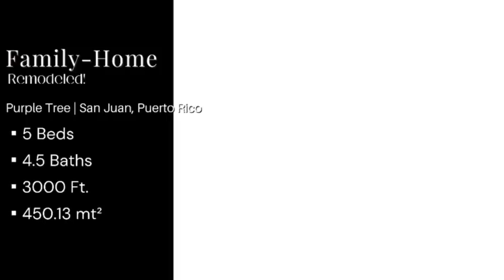SOLD | Purple Tree | San Juan, Puerto Rico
▪️5 Beds
▪️4.5 Baths
▪️3000 Ft.
▪️450.13 mt²

Discover this spectacular residence completely remodeled in the City of San Juan, in the Cupey area. Strategically located near main avenues, schools, universities and shopping centers, this real estate gem is located in the exclusive Purple Tree Community.

With controlled access and security features, this 3,000+ square foot home offers an elegant layout with foyer, living room, dining room and family room areas. Enjoy the tranquility on the second level terrace. The master suite has a private bathroom and walk-in closets for your convenience.

For moments of fun, take a dip in the refreshing pool with beautiful waterfalls. Don't miss this unique opportunity to acquire your new home in a privileged environment.

Edward Irizarry REALTOR® Lic. C-19305
🌐 CaribbeanRealty.com